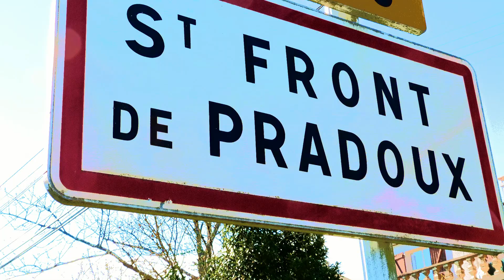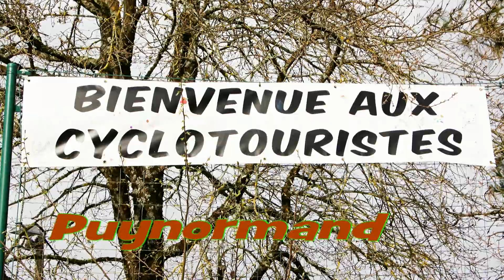4.2 - PAQUES EN PERIGORD 2016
Pâques en Périgord 2016 en Full HD (1080p) par André LACOMBE
Mars 2016  -  Vidéo n° 2/4
Saint Front de Pradoux